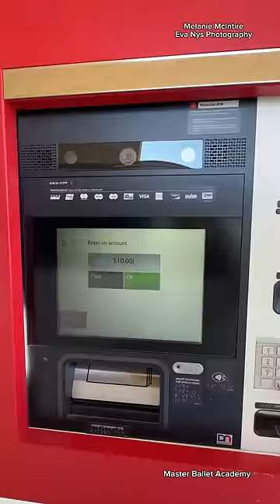SHE REALLY DID THIS FOR $1000 😱🩰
Dancers: Master Ballet Academy under direction of Slawomir & Irena Wozniak

THESE VIDEOS ARE NOT TO BE USED WITHOUT PERMISSION